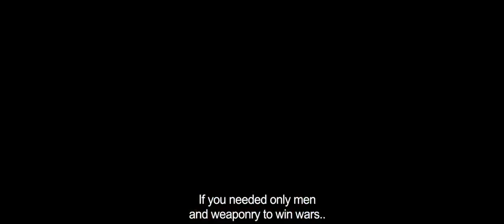SAJJAN SINGH RANGROOT Trailer (2018) Sikhs British Army WW1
SAJJAN SINGH RANGROOT releases in UK cinemas nationwide on March 23rd 2018. As the country celebrates the Centenary of the end of conflict of World War I, a remarkable new film honours the involvement of Sikh soldiers in the British Army. Sajjan Singh Rangroot, which releases nationwide on 23rd March, is inspired by the story of the Lahore Regiment of the British Indian Army, follows the regiment and the challenges it faces through the eyes of soldier Sajjan Singh Rangroot.

The Punjabi movie (with English subtitles), starring Diljit Dosanjh in the lead role, traces the arduous journey of the Indian British Army’s Lahore Regiment as it takes on German forces during the war. The film highlights themes of alienation, discrimination and loss whilst also celebrating the bravery of Indian soldiers who put their lives on the line for their colonisers.

Whilst Sajjan Singh Rangroot, follows the tumultuous journey of one soldier in war, the soldiers’ story highlights a number of facts that remain unknown to many:

·       The Indian Army contributed a large number of divisions and independent brigades to the European, Mediterranean and the Middle East theatres of war in World War I.

·       Over one million Indian troops served overseas, of whom 62,000 died and another 67,000 were wounded. In total at least 74,187 Indian soldiers died during the war.

·       In World War I the Indian Army fought against the German Empire in German East Africa and on the Western Front.

British actor Darren Tassell, who plays Sergeant Mark Campbell, a battle-hardened soldier who trains the British and Indian troops and leads them into each battle. He says of his experience on the film:

“During my time on Rangroot, I learned so much about the Sikh culture and about the story of the Indian troops joining the British troops to help us during WWI & WWII. I had never heard such things before and it was a real eye opener for me. It also seemed that the story of the British and Sikh solders has never been told, therefore it is of upmost importance that we tell the story as accurately as possible and do these brave men the justice they deserve.”

The period drama, which was directed by leading Punjabi film director, Pankaj Batra, is based on the experiences of Sikh regiments on the front lines of the war, and was shot on location in Brentwood in Essex as well as in India. For Batra, the story has huge significance in the cultural history and impact of the Sikh community and needed to be told:

“2018 marks a hundred years of the end of conflict and much has been done to commemorate the brave men and women that played a role in this horrific war. However, so very few people both in England and in India know what an important role the Sikhs played in the British Army and I believe it is a story that must be told, not only as an acknowledgement but to ensure that the story lives on through the younger generations of Sikhs.”

The first trailer of the film shows the high production values and stunning cinematography by Vineet Malhotra, with each and every frame of the trailer showcasing the intense emotions one goes through at the time of war.

Sajjan Singh Rangroot also stars newcomer Sunanda Sharma alongside Yograj Singh, Jagjeet Sandhu, Dheeraj Kumar and Jarnail Singh in key roles alongside a British contingent that includes Peter Irving, Darren Tassell and Caroline Wilde.

Sajjan Singh Rangroot is produced by Jay Sahani and Bobby Bajaj of Vivid Art House and with music by Jatinder Shah.

Sajjan Singh Rangroot is distributed Worldwide by Omjee Group and Grand Showbiz Entertainment.